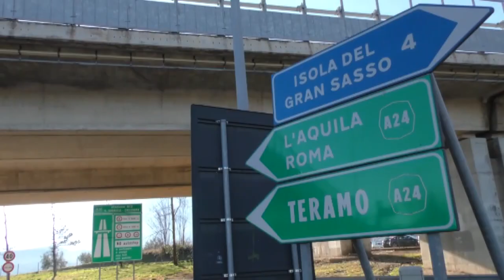A24/A25. Cassazione annulla sequestri a Strada dei Parchi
La Corte di Cassazione ha annullato il sequestro preventivo a Strada dei Parchi, la società per azioni che gestisce le A24 e A25. I giudici hanno giudicato legittima l'assegnazione dei lavori alla Toto costruzioni.